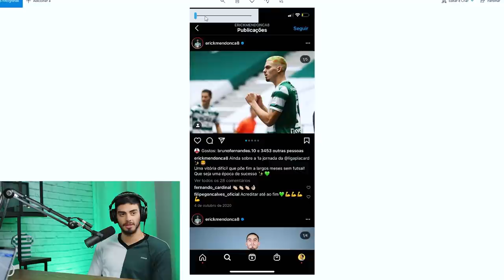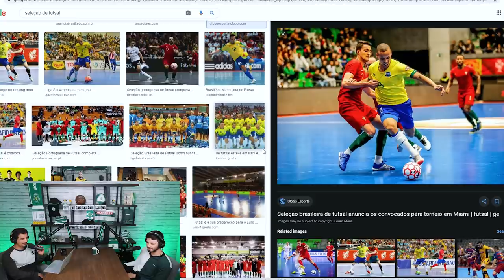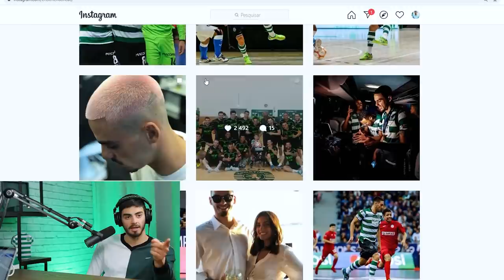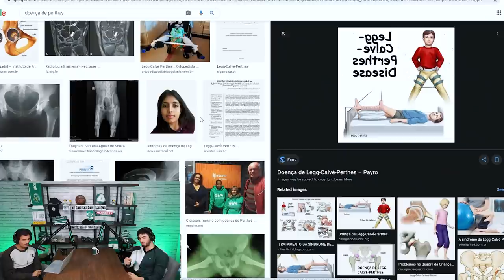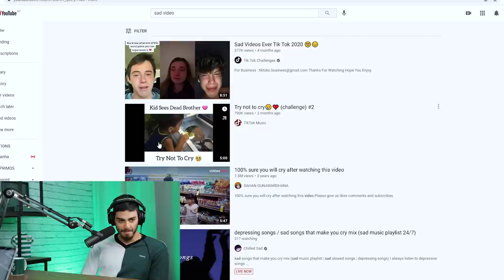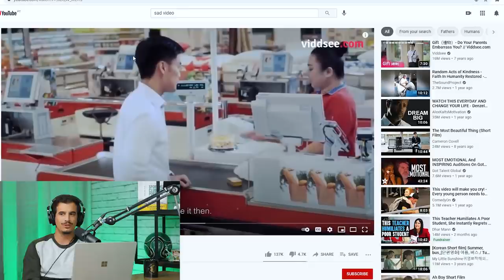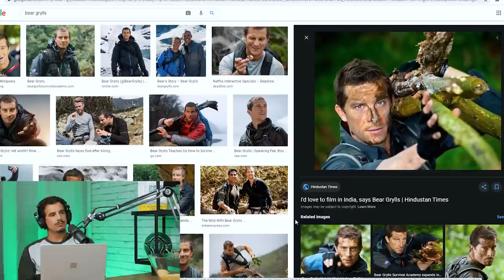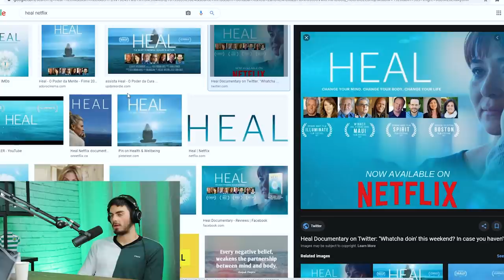ADN de Leão | Episódio 15: Erick Mendonça